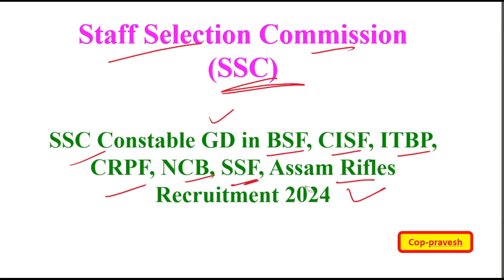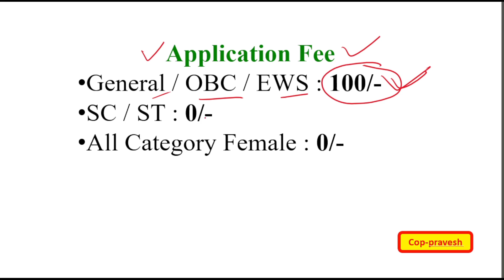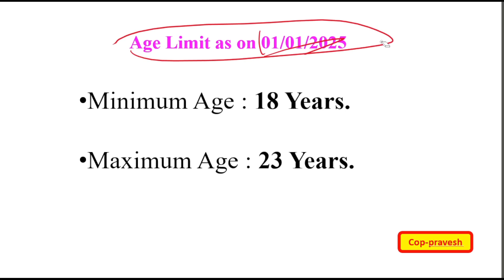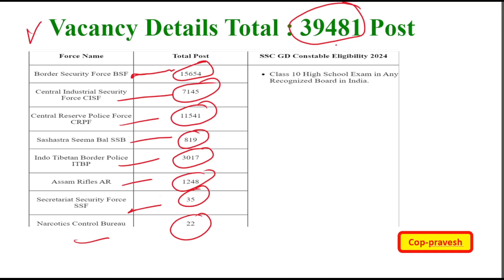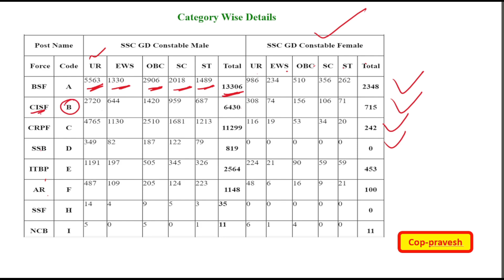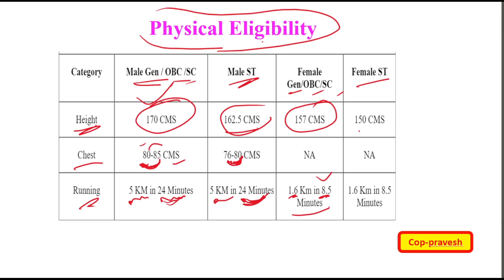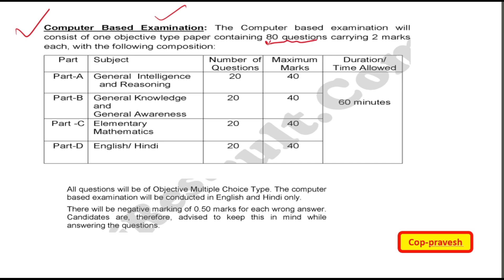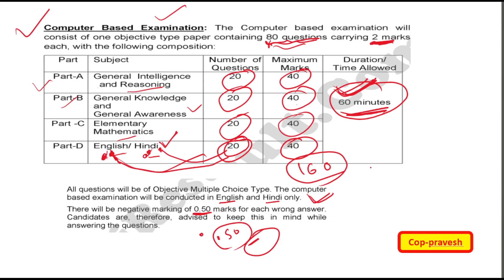SSC GD New Vacancy 2024-25 | SSC GD Notification 2025 | बच्चों के लिए खुशखबरी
sscgd new vacancy
ssc gd new vacancy 2025 last date
How many vacancies SSC GD 2025?
What is the syllabus of SSC GD 2025?
एसएससी जीडी रिक्ति 2025 के लिए अंतिम तिथि क्या है?
ssc gd new vacancy 2025 notification pdf download
Ssc gd new vacancy 2025 result
Ssc gd new vacancy 2025 apply online
SSC GD 2025 vacancy notification PDF

ssc gd important documents 2025
ssc gd,ssc gd 2025 syllabus
ssc gd important documents